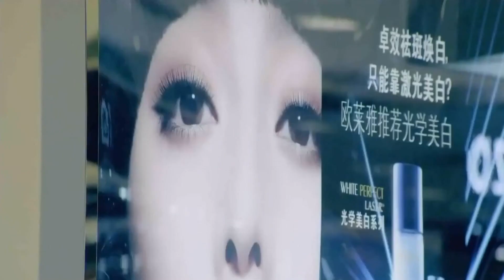女孩發現一夜過後懷孕了，準備告訴總裁喜訊，卻不料總裁沒有生孩子的打算！chinesedrama